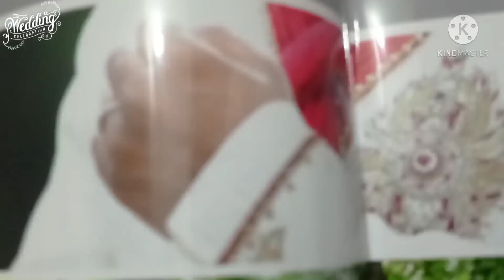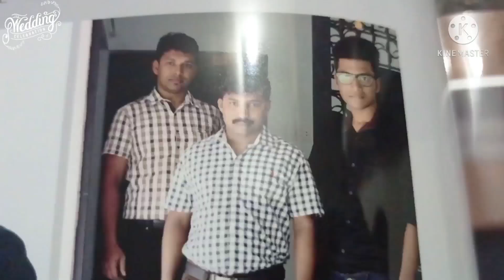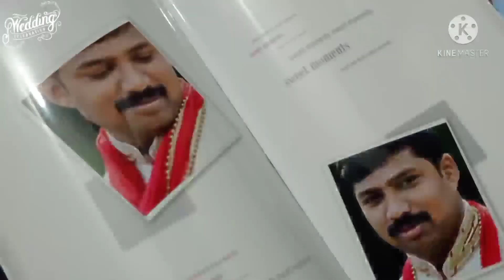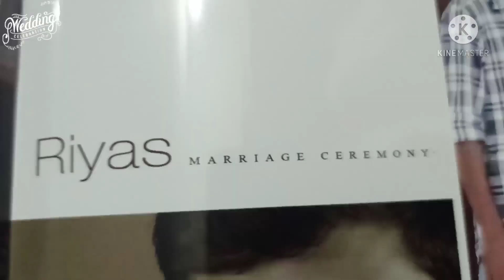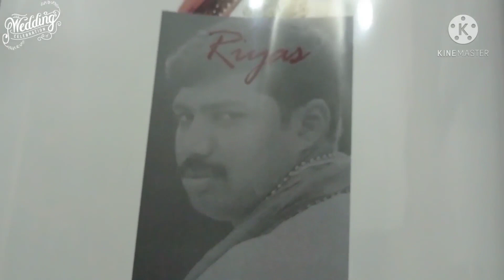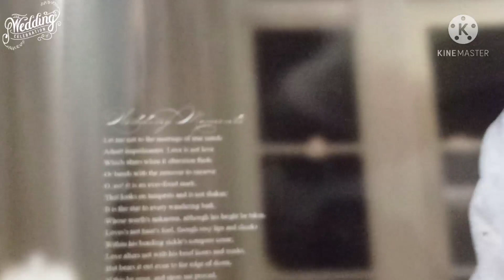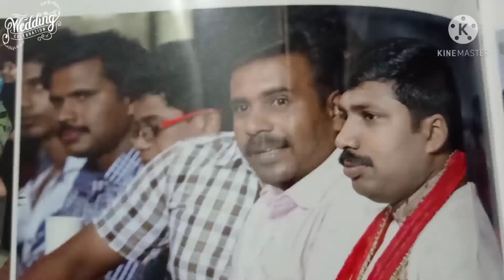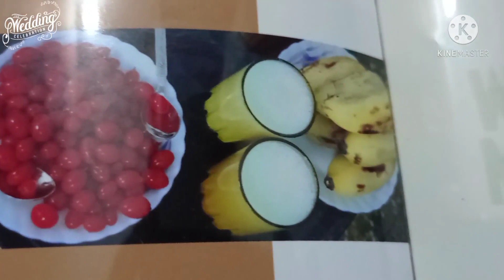Wedding Album🎎🎈🎈anniversary special video...🎊💕🎉